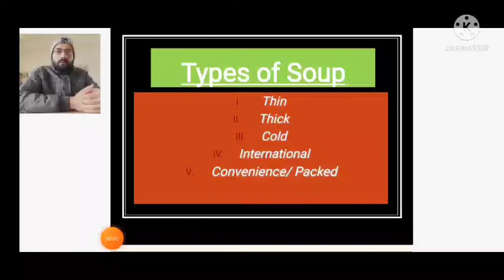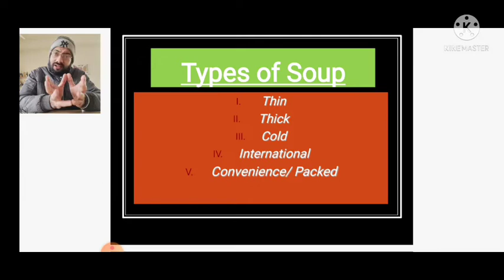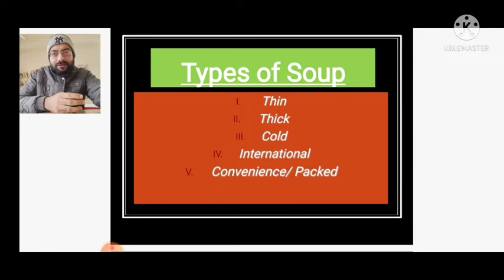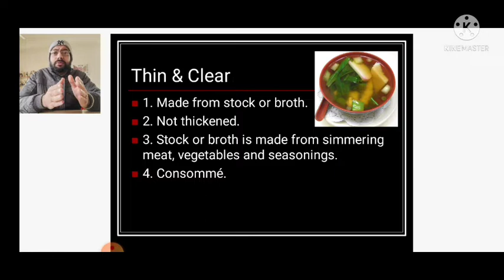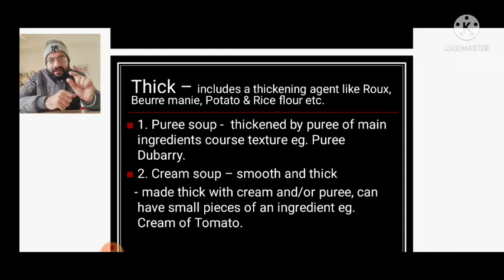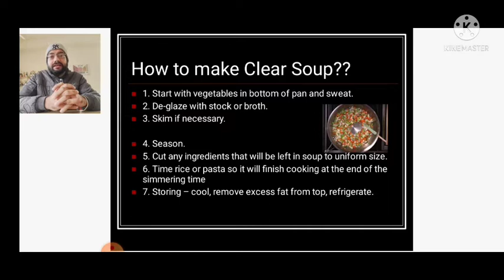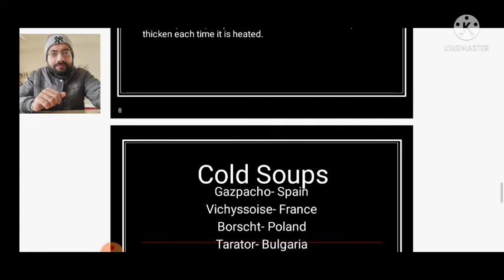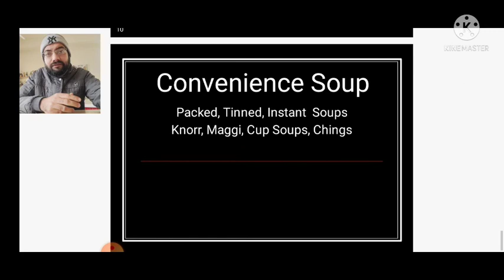SOUPS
Simple & Easy Explanation of Soups.